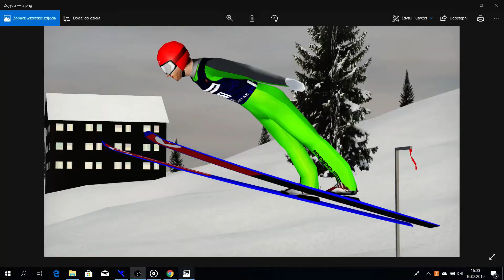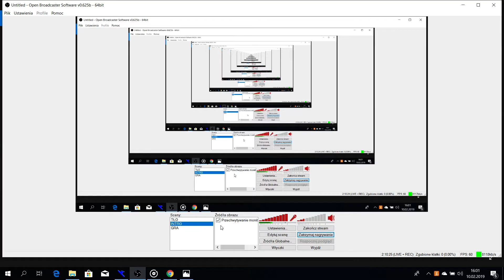DSJ 4 | EPIZOD 20 | SERIA 2 | 10. MCUP | LIZANIE RAN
NIE WIESZ O CO CHODZI? POCZYTAJ!

== 10. DSJ 4 MCup==
=10.02.19=
II seria konkursu 10. DSJ 4 MCup w Garmisch-Partenkirchen .